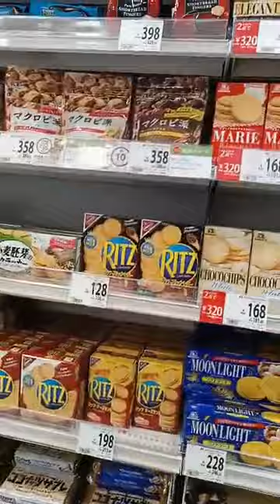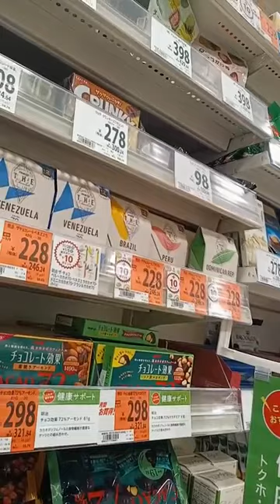shopping before new year 🎉🎉